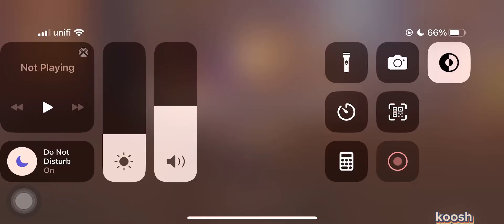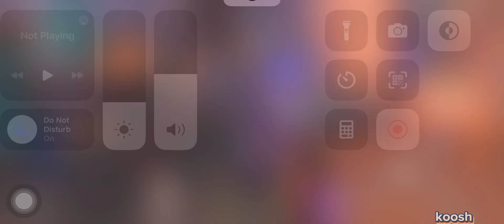*another 1k primos added*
Another event, another clean up to do. But the event sucked cuz I don’t play TCG lmao